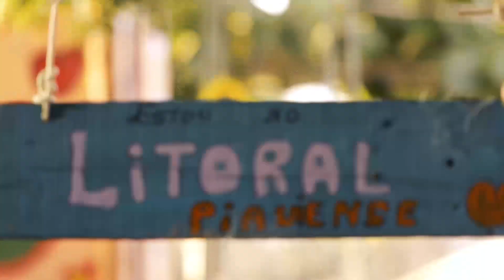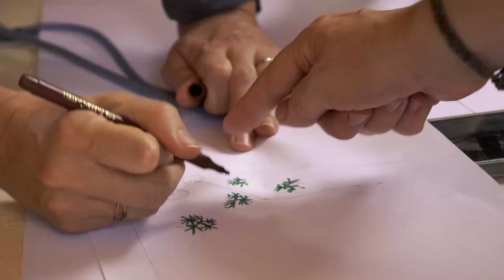Casa do Futuro - Instituto Caburé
Filme institucional sobre a Casa do Futuro, realização do Instituto Caburé em Barra Grande, Cajueiro da Praia - Piauí.
Direção, Roteiro, Montagem e Fotografia: Chico Rasta.
Operação de Câmera: Chico Rasta, Erlisson e Rhuam Ewerton.
Assistente de Câmera: Rhuam Ewerton.
Gravado em dezembro de 2022.